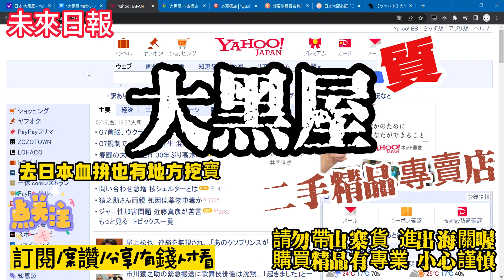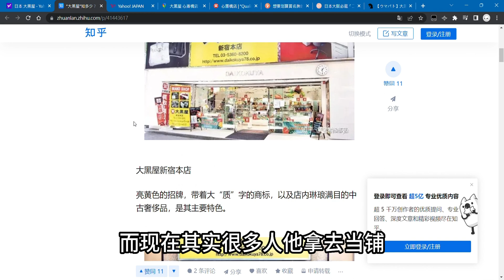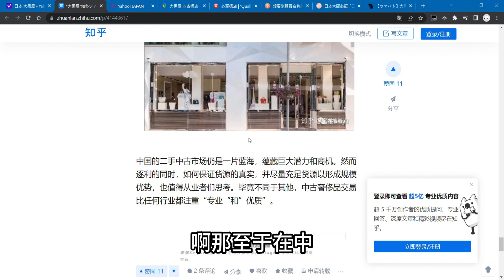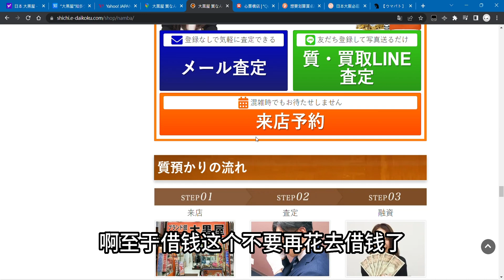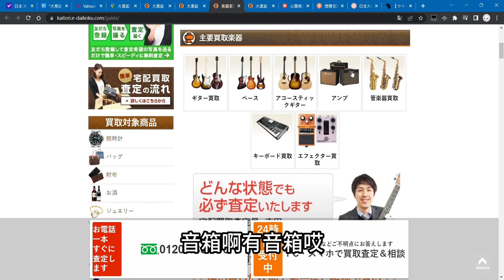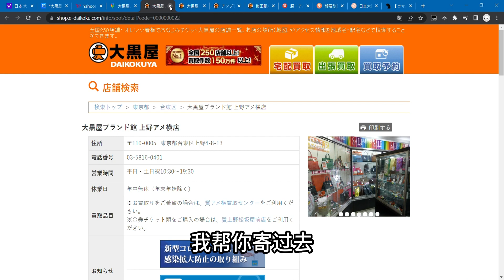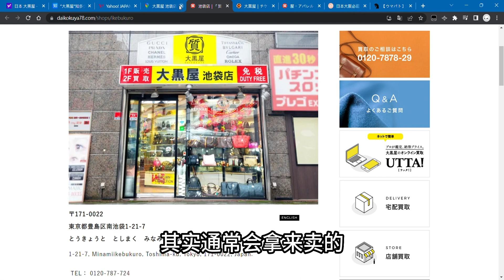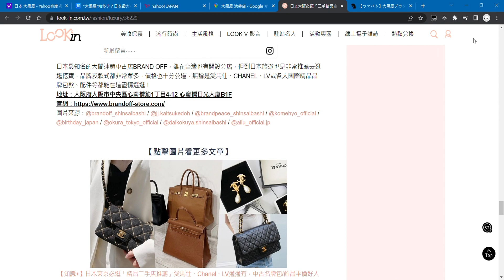【未來日報】日本旅遊也是可以掏寶 前提要有錢呀 大黑屋 (質屋) 二手精品店 @KHHKUO-TW ​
# 大黑屋
支持自媒體投入時間成本 打賞不在多 打賞就好
贊助窮玩家拍片
(台灣地區)銀行代碼:013帳號:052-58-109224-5